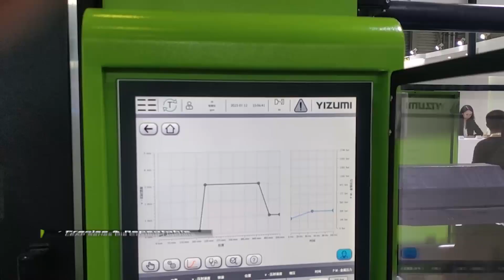CHINA DIECASTING 2023 | Day ONE!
Let's meet at booth N1A22 at the great show ChinaDieCasting2023!
We are excited to share the innovative die casting technology on-site with you all!
✅The presence of the ultra-large integrated automotive rear chassis fully demonstrates the latest development of YIZUMI
✅LEAP series die-casting machine benchmarks with the world's top die-casting machines
✅HII series cold chamber die-casting machine provides a higher competitive OEE
✅UN300MGII takes advantage of thixomolding in small parts molding
✅Yi+ intelligent manufacturing platform empowers intelligent die-casting